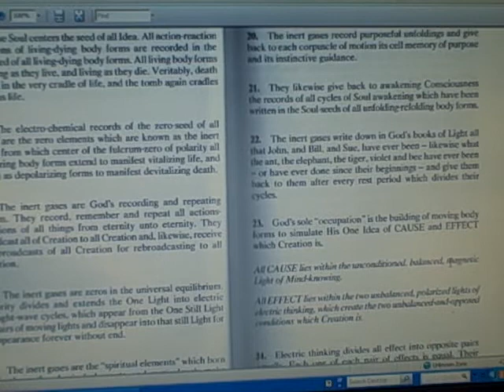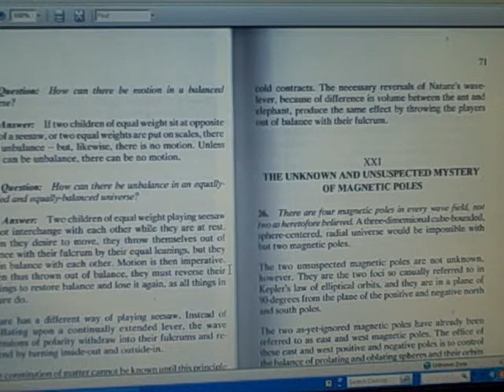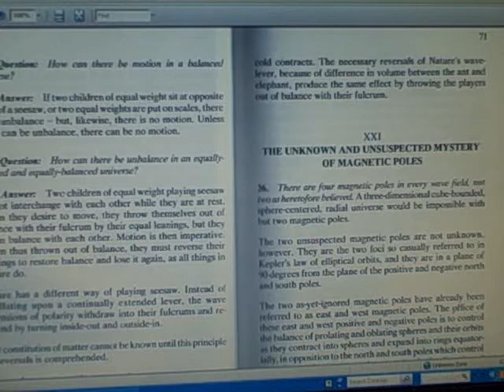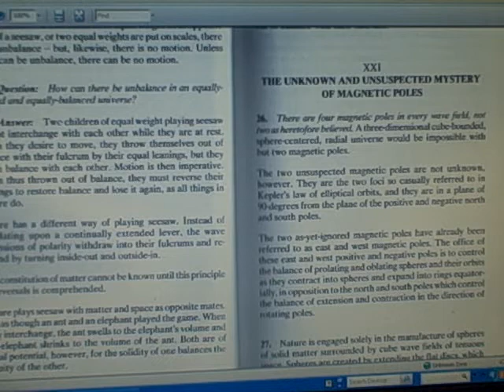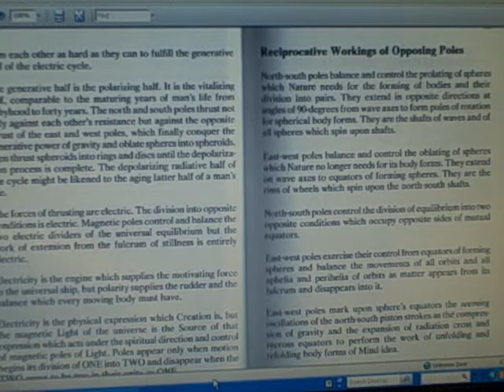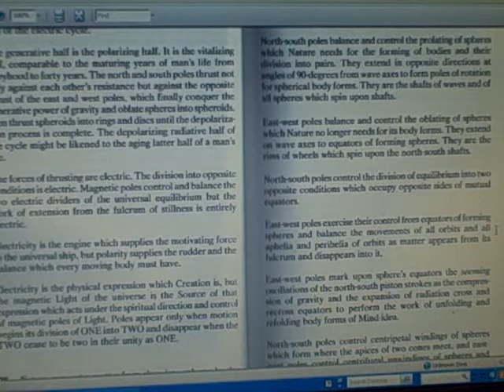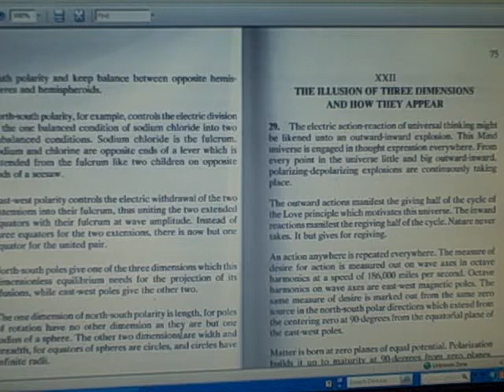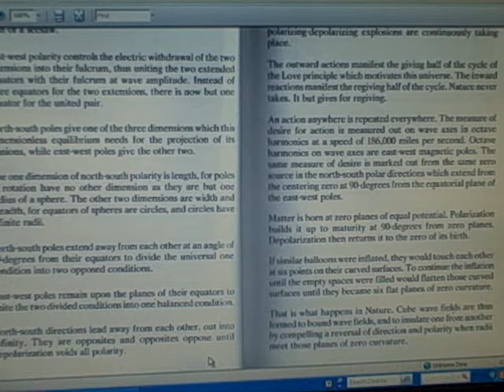A New Concept of the Universe 15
Reading from a book by Walter Russell entitled "A New Concept of the Universe".